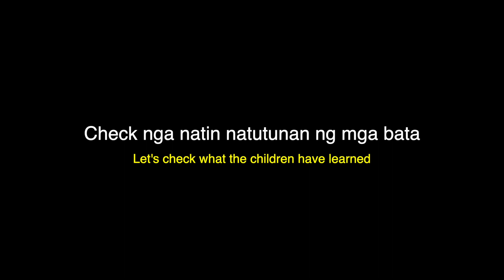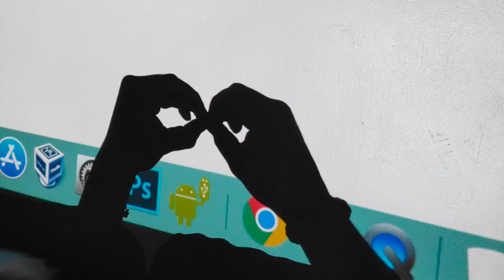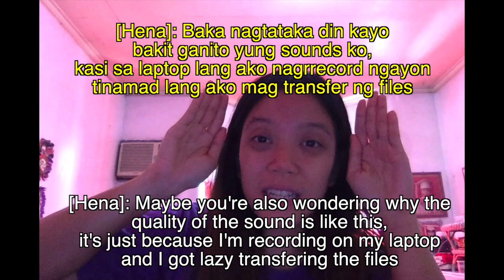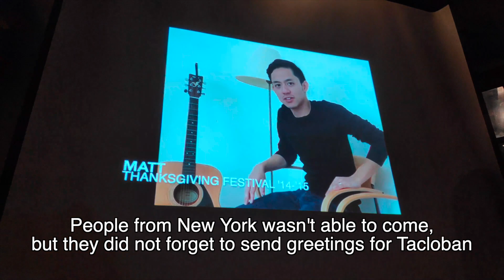Dragon boat tutorial in Tacloban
Dragon boat is so much fun!
We joined to one of the team in Tacloban, named "Salties"
Coach Richie taught us the commands in dragon boat.

In this video, you can see the comedy show by Mike Unson.

have fun!